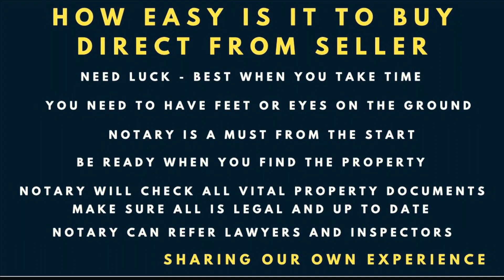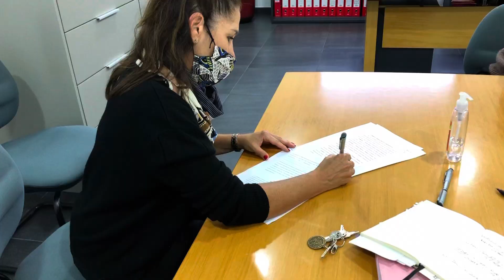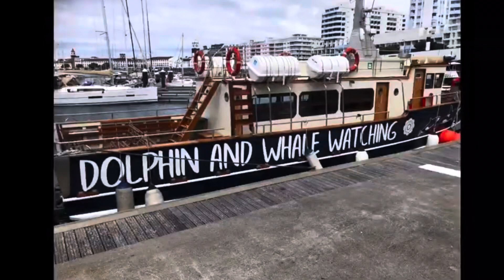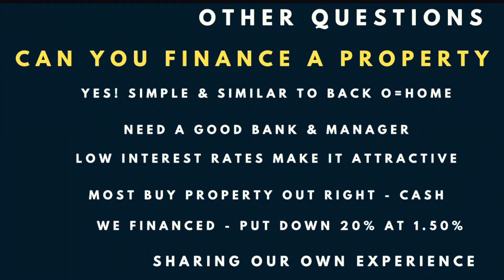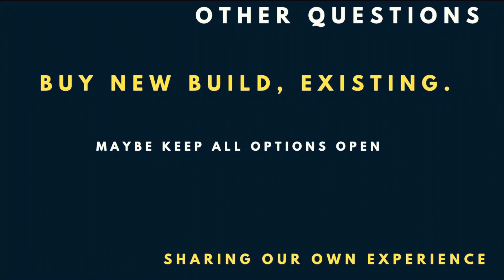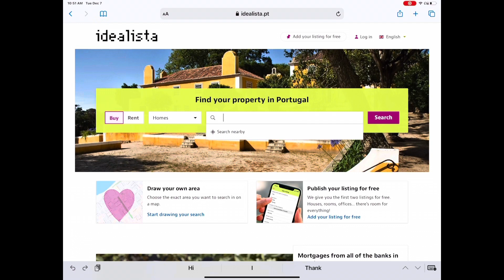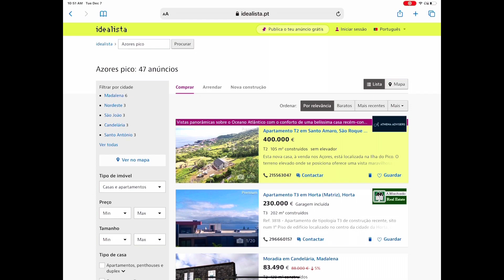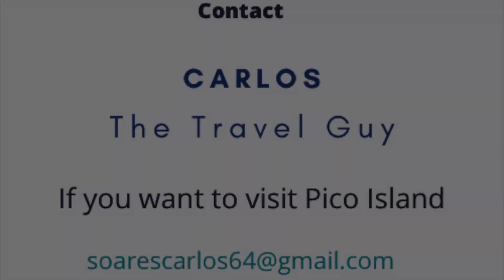BUYING PROPERTY IN PORTUGAL - AZORES - Q&A - Part 2 - We answer your questions - Ep 75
Hi Guys!
This video is part 2 of our Q&A of Buying property in the Azores, Portugal. We share our own experience of buying a vacation property on the island of Pico.

This video might be useful for anyone considering the Azores for retiring/semi retiring, buying vacation home or working remotely.

Here is a website link on taxes, retiring etc.

We love having you with us on our journey,
Carlos and Laura
xoxo

Learn Azores Ontario Seminars - Join us!